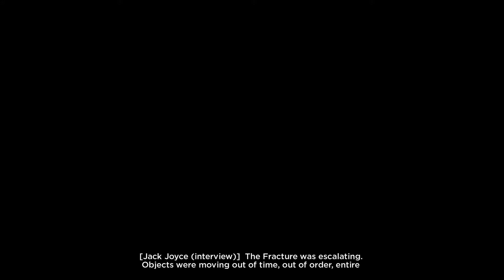Port Donnelly Bridge | Quantum Break Act 4 / Part 1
Quantum Break Act 4 (The Secret History of Time Travel) Part 1 Port Donnelly Bridge

INTERNET : 4 MB